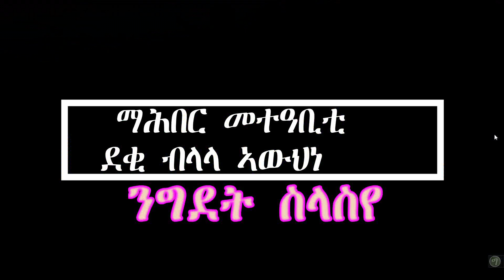DEKI BLALA AWHNE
Eritrean hot music#guayla#2020